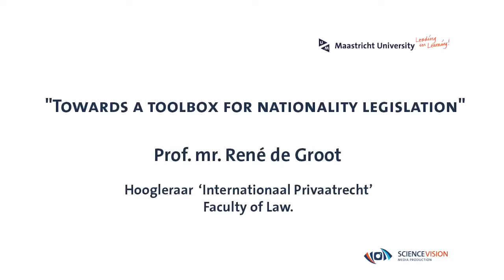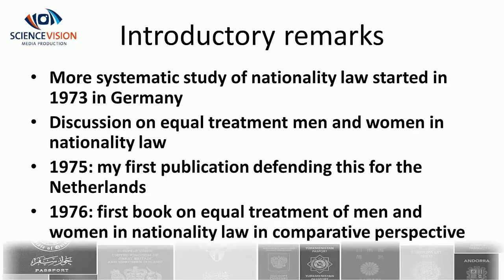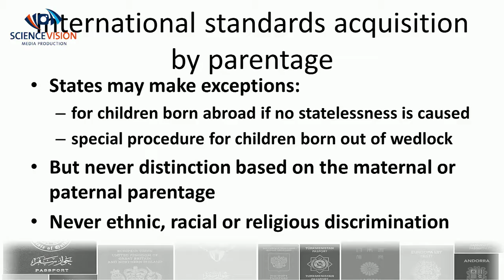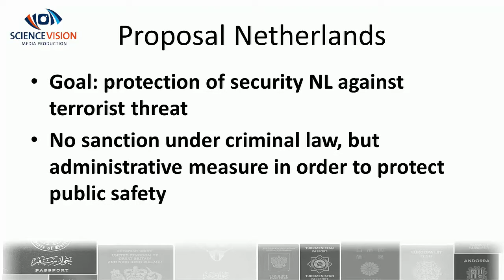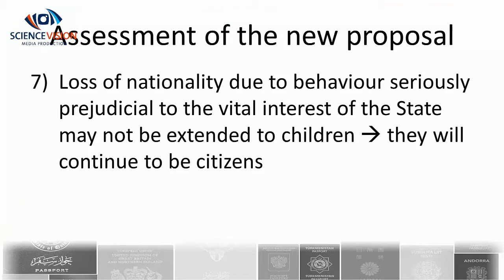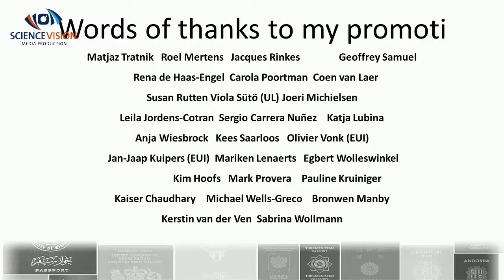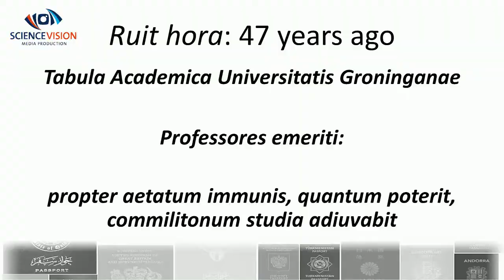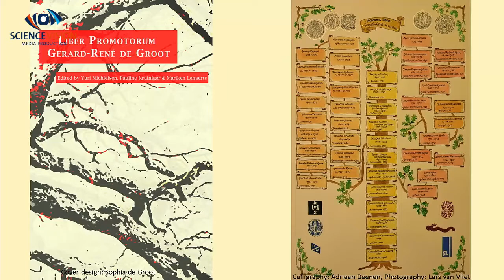Towards a toolbox for nationality legislation - René de Groot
The valedictory speech of René De Groot, professor of Comparative Law and International Private Law, believes that the bill currently being reviewed by the Dutch House of Representatives is totally unnecessary.